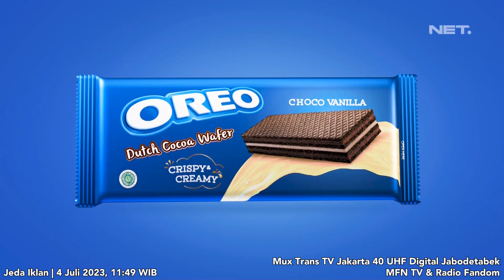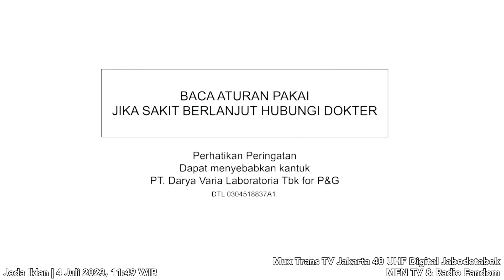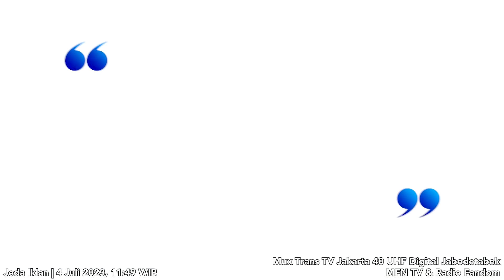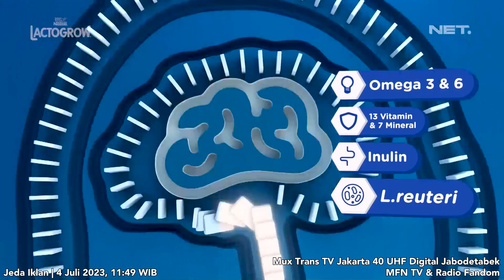NET. HD - Jeda Iklan pukul 11:49 WIB | 4 Jul 2023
Daftar Iklan:
- Lifebuoy Pencuci Piring 15s
- Dancow 15s
- Visa 15s
- Gentle Gen 15s
- Garnier Anti-Acne 15s
- Fanta 15s
- Oreo Wafer 15s
- Oatside 15s
- 7.7 Shopee Live Bombastis Sale 15s
- Milo 30s
- Pepsodent Brilian 15s
- Nestle Lactogrow 15s
- Vicks Formula 44 15s
- Milo 15s
- Sensodyne 30s
- PediaSure 15s
- BTS - Break The Silence Movie
- Dove Micellar Shampoo 15s
- Le Minerale 15s
- Pop Mie 15s
- Nestle Lactogrow 15s
- Pepsodent Sikat Gigi Nanosoft 15s